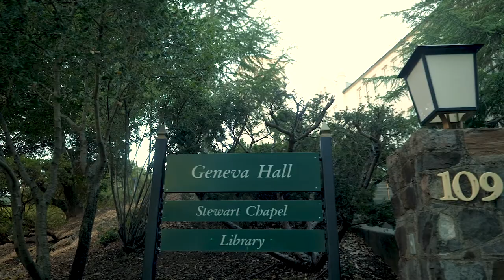Redlands Marin Campus - Home of the San Francisco Theological Seminary Wedding Venue Walkthrough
Wedding venue walkthrough of Redlands Marin Campus - Home of the San Francisco Theological Seminary with Ian Chin Photography